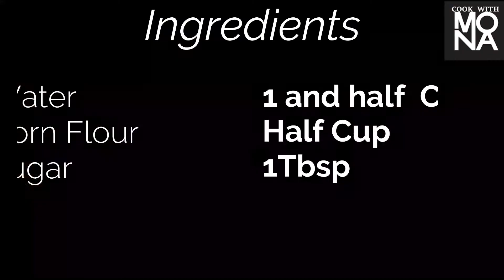Falooda Sev/Sawaiyan/Noodles Recipe In Urdu Pakistani Falooda